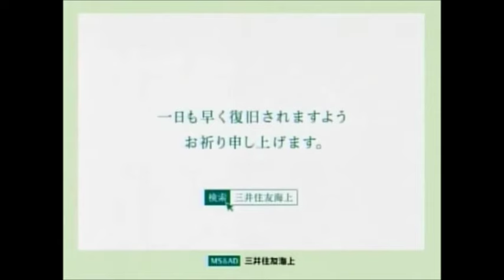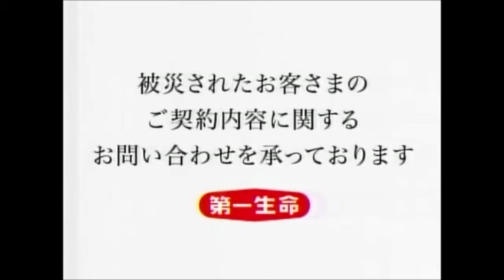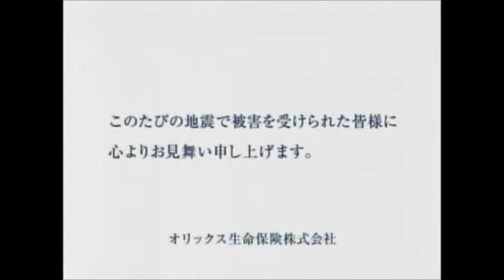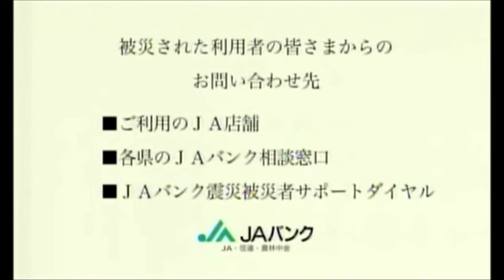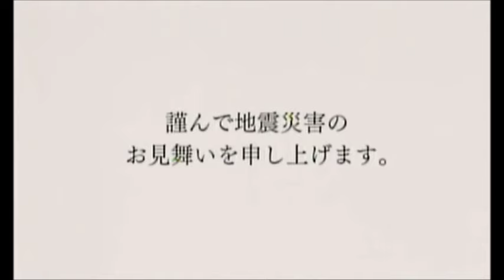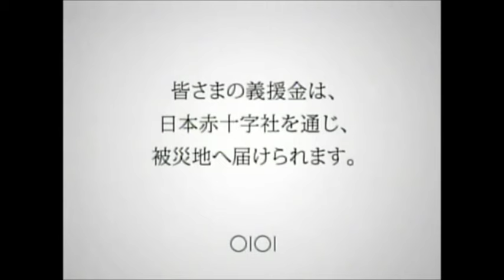お詫びCMではない？ 企業お見舞いCM集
今回はお詫びCMの派生系CMである、お見舞いCMを集めてみました。
東日本大震災発生後、保険会社を中心に制作し放送したのがいわゆるお見舞いCMです。
立場上、広告しづらいのでこのような形式をとったのだと思いますが、いかんせんどこもお詫びCM風の構成となっているため、暗めの雰囲気となっています。
明るくしろとは言いませんが、もう少しどうにかならなかったのでしょうか。